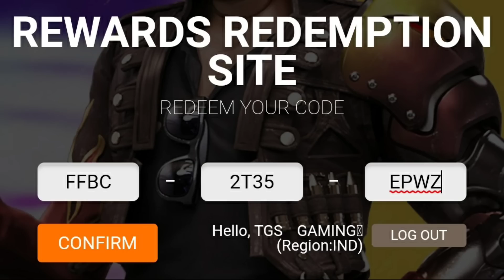New Free Gun Skins Redeem Code//Redeem It Fast//Garena Free Fire//Tgs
Hi Friends Welcome Back To Tgs Tamil Gaming Channel

 My Free Fire Name: TGSㅤGamingʸᵀ

Any One Interest To Join Our Guild means Give Request

But One Request You Can Change Your Name

Above 63 Level Player Only Allowed

Name Font: TGSㅤ YOUR NAME

Guild Name: TGS★ARMY²࿐

One Plus 8 Pro(Onyx Black)

.6.78 inch Display(17.22 CM)

.48Mp+48Mp+8Mp+5Mp | Quad Camera | 16Mp Front Camera

My Internet Provided

.Bharath Fiber Broadband(BSNL)

.Mobile Internet(Vodafone 4G)